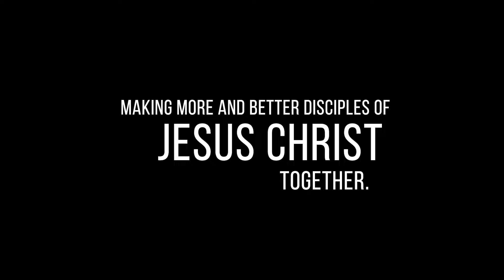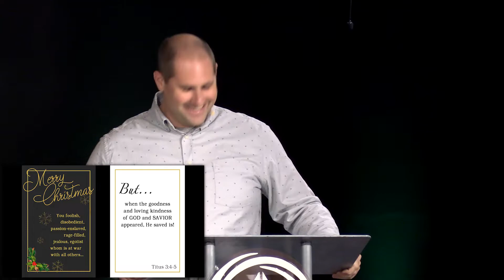"He saved us!" | Titus 3:3-7 Sermon | Christmas Cards from God | Dr. Andy Hoffman | Nov. 27, 2022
Sermon Title: "He saved us!"
Sermon Text: Titus 3:3-7
Preacher: Dr. Andy Hoffman

Observations from Titus 3:3-7:

1. Our Sin Shows Our Need for a Savior (v. 3)

The Realities of Sin:
- Sin Deceives
- Sin Disobeys
- Sin Dictates
- Sin Detests
- Sin Destroys

2. Jesus' New Birth Allows Our New Birth

- The Birth of Jesus Makes God Personal
- Even in Our Most Difficult Times, We are Not Left Alone
- We Can Be Free From Our Sin Because God Has Made a Way

3. Our Savior Provides a New Way for Us!

Biblical Text:

For we ourselves were once foolish, disobedient, led astray, slaves to various passions and pleasures, passing our days in malice and envy, hated by others and hating one another. But when the goodness and loving kindness of God our Savior appeared, he saved us, not because of works done by us in righteousness, but according to his own mercy, by the washing of regeneration and renewal of the Holy Spirit, whom he poured out on us richly through Jesus Christ our Savior, so that being justified by his grace we might become heirs according to the hope of eternal life.